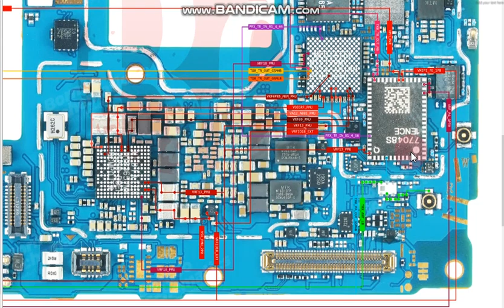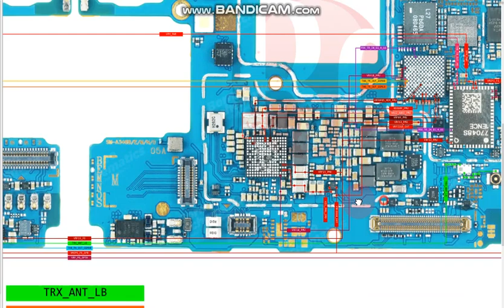sm a346 network jumper ways Samsung galaxy a34 5g network not working solution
sm a346 network jumper ways Samsung galaxy a34 5g network not working solution mobile schematic diagram all mobile hardware and software india technology Indian technology all mobile schematic diagram🙏🙏please subscribe this channel👍👍🙏//